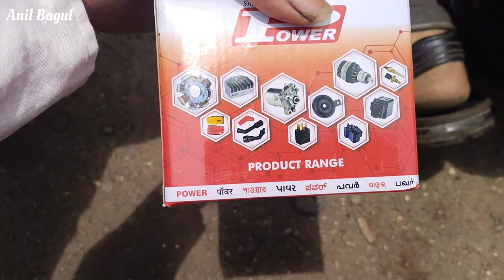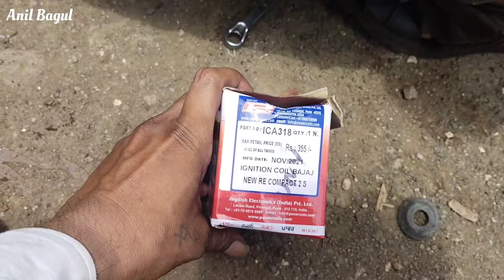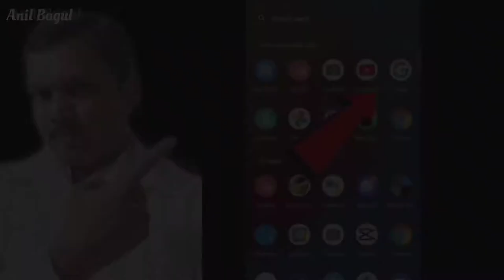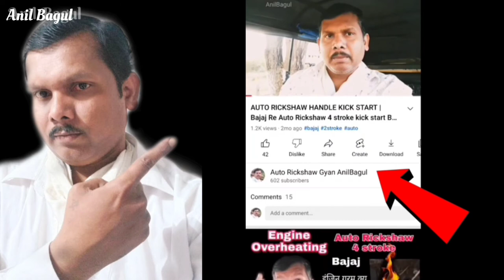2 stroke auto starting problem | bajaj auto rickshaw ignition current problem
Bajaj auto rickshaw in rain starting problem

 ignition coil problem Bajaj Auto Rickshaw

Bajaj auto rickshaw wiper Motor kaise lagaye

 Bajaj Auto Rickshaw starting Problem full video Links 2strkoe